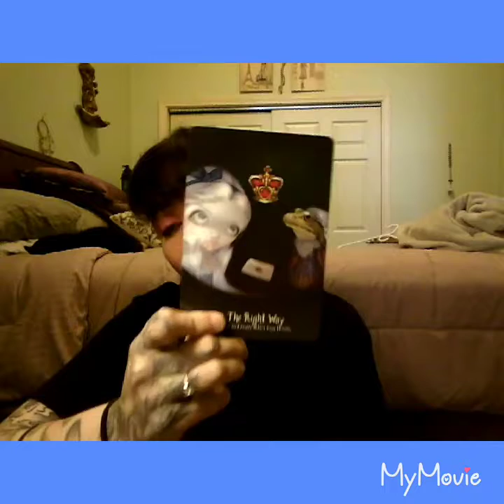Aries Oracle for Oct 13th thru nov from Boston girl tarot 🔮🃏🌌🌛